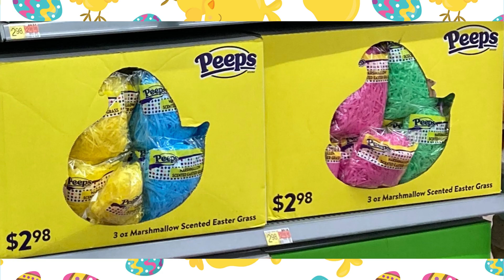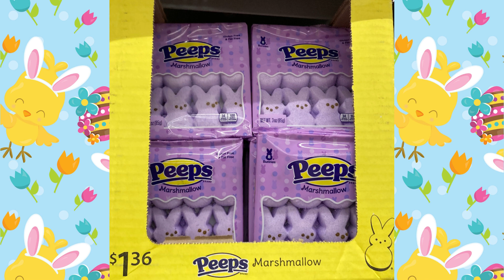Peeps Items & Candies at Walmart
Part 3 * Walmart Easter Finds *
These is everything peeps items and candies that I found at my local Walmart.

Canva Pro
Audio Titles: Bird Chirp 1 & Bird Chirp 2